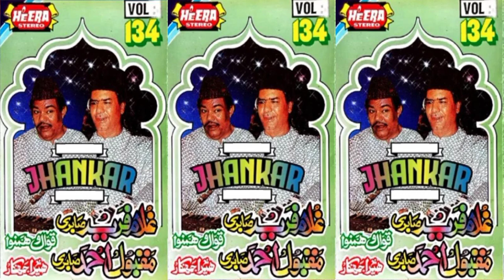050 ... Dai Halima Goad Mein Teri - Ghulam Fareed Sabri - Heera